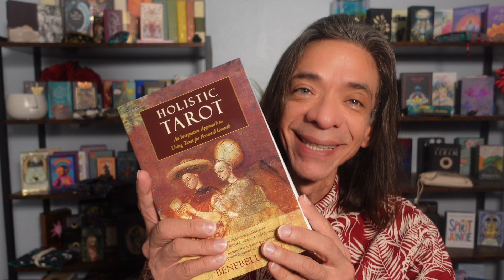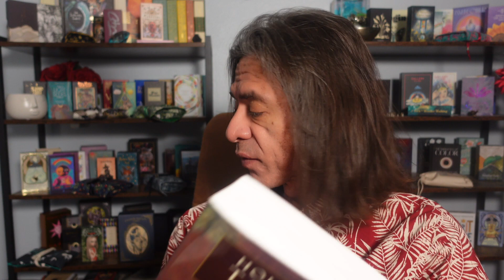10 Tarot Tips for Beginners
After one year of studying the tarot, I wish I had these 10 tips to get me on a clear path to learning the tarot. There will be a bonus tip at the end.